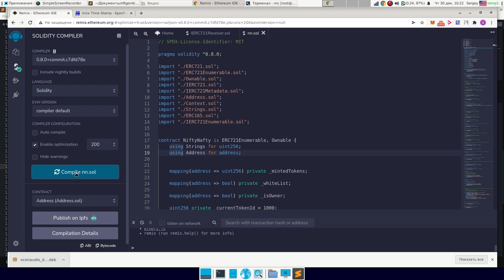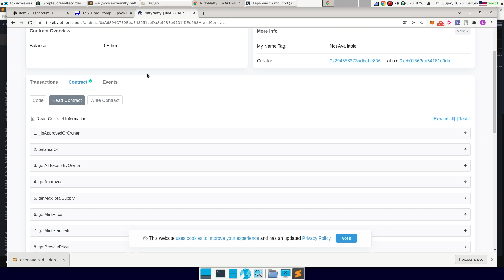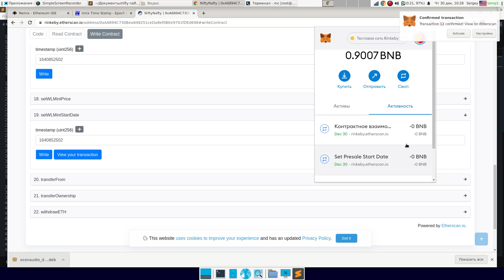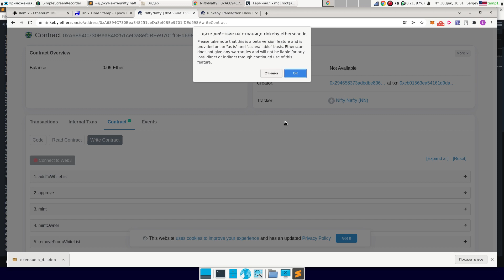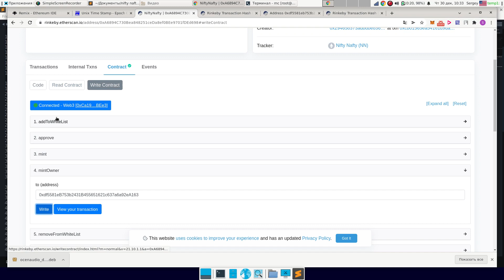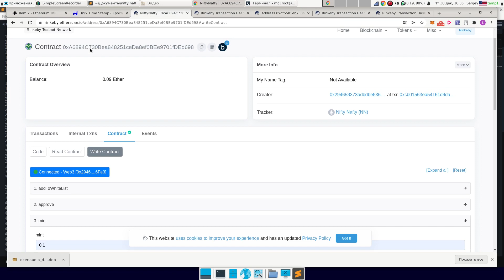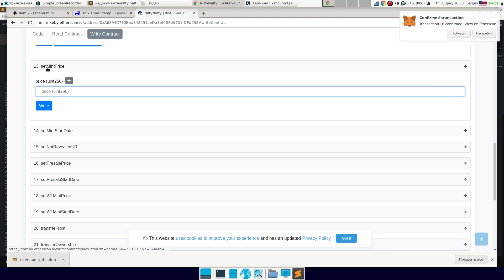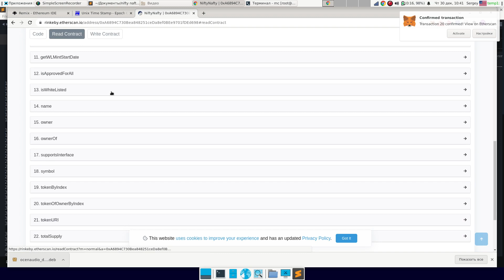Nifty Nafty test for fh arbitrage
This video demonstrates functions of Nifty Nafty ERC721 smart contract for arbitrage on freelancehunt.com